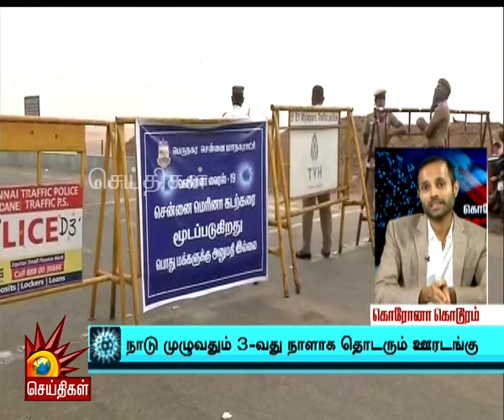21 Days LockDown - கொரோனாவை கட்டுப்படுத்துமா? | Corona Red alert | Covid19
பரவி வரும் கொரோனா நோய்தொற்று குறித்த நேயர்களின் சந்தேகங்களுக்கு பதிலளிக்கிறார்
மருத்துவர் அருண் கல்யாண சுந்தரம்

பின் தொடருங்கள் -